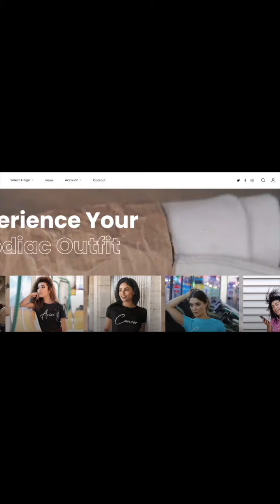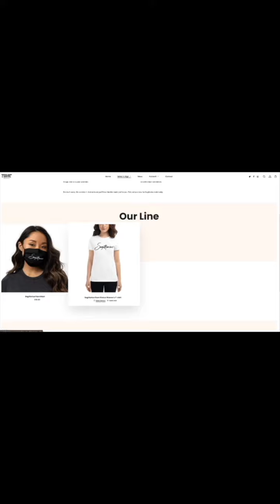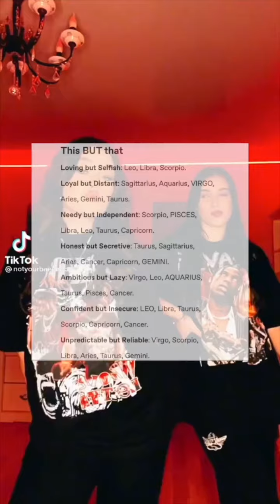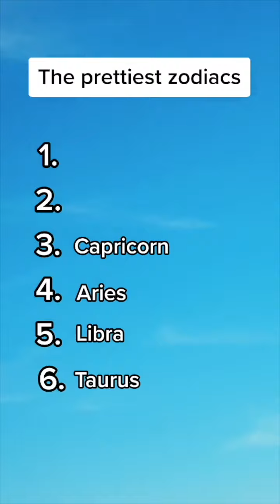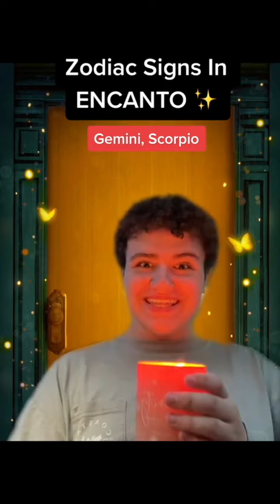Zodiac Signs Compilation